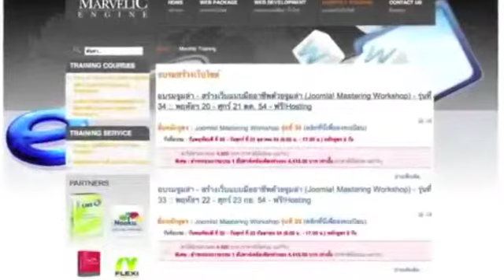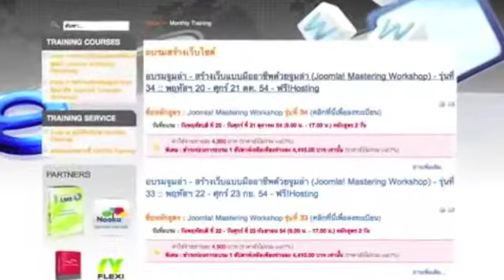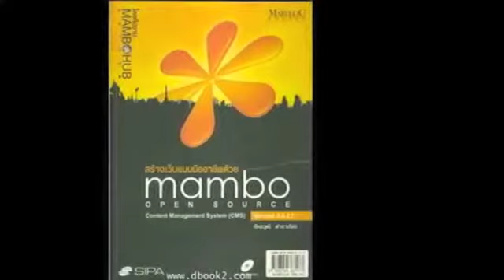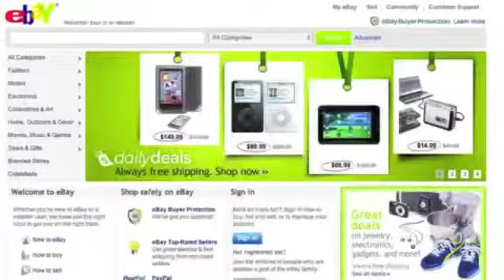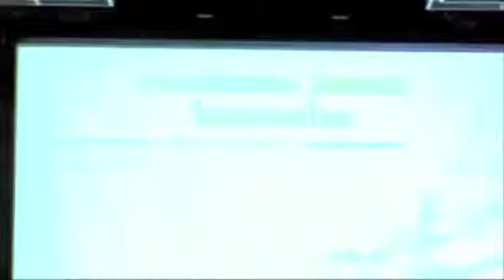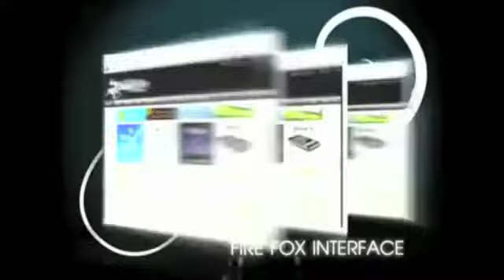ให้สัมภาษณ์พิเศษ DuoCore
คุณอัครวุฒิ ตำราเรียง ให้สัมภาษณ์พิเศษเกี่ยวกับงานโอเพนซอร์สที่ได้ทำใน Joomla กับทางรายการ DuoCore